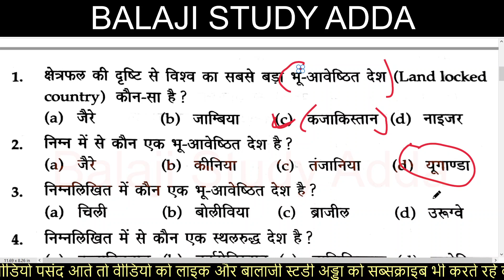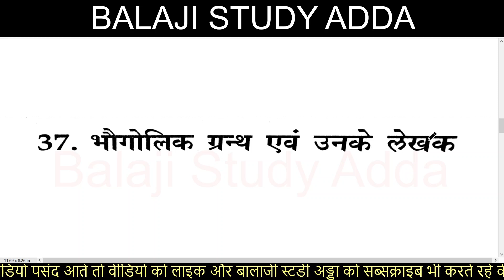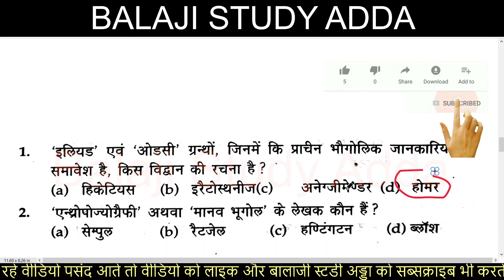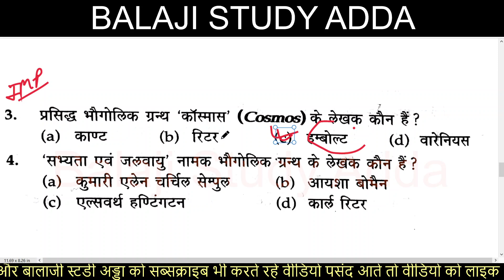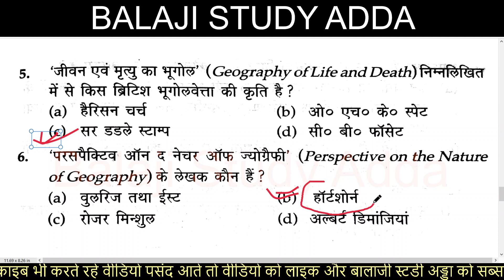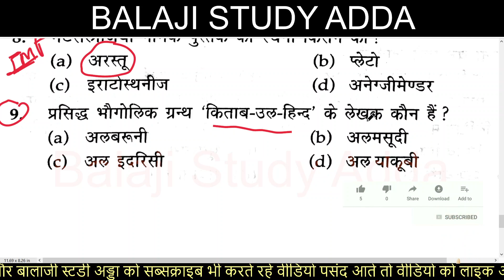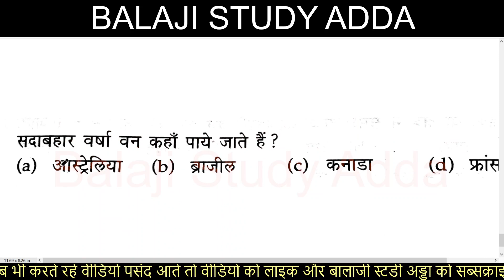विश्व के स्थलरुद्ध देश और भौगोलिक ग्रन्थ और लेखक आधारित 20 प्रश्न | STET, UPTET, PET, RAILWAY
विश्व के स्थलरुद्ध देश आधारित प्रश्न उत्तर
भौगोलिक ग्रन्थ और लेखक आधारित प्रश्न उत्तर

GEOGRAPHICAL INSTRUMENT BASED QUES ANS
PORT OF THE WORLD Based Ques/Ans
विश्व के बंदरगाह आधारित प्रश्न
मानचित्र पर अंकित रेखाए आधारित प्रश्न उत्तर
नदियों के डेल्टा आधारित प्रश्न उत्तर
RIVER DELTA BASED QUES ANS
City ​​on the banks of rivers
नदियों के किनारे स्थित नगर
विश्व की नदियाँ आधारित प्रश्न
JWAR BHATA BASED QUES ANS
ज्वार भाटा आधारित प्रश्न
महासागरीय नितल आधारित प्रश्न
Ocean floor Based Ques Ans
CORAL REEF BASED QUES ANS
प्रवाल भित्ति आधारित प्रश्न
महासागरीय लवणता आधारित प्रश्न
World Ocean salinity Based Ques Ans
महासागरीय जलधाराए आधारित प्रश्न
World Ocean Currents Based Ques Ans
विश्व की जलसंधि आधारित प्रश्न
World water junction Based Ques Ans
विश्व के महासागर एवम् सागर
World Ocean Based Ques Ans
विश्व के मरुस्थल आधारित
World Desert Based Ques Ans

भौगोलिक स्थलाकृतियां आधारित प्रश्न
Geographic Topography Based QUES ANS

विश्व के द्वीप समूह आधारित प्रश्न
विश्व के महाद्वीप आधारित प्रश्न
World's Continent Based Ques Ans
विश्व की नहर आधारित प्रश्न
World's Canal Based Ques Ans
विश्व के जलप्रपात आधारित प्रश्न
World's waterfall Based Ques Ans
विश्व की झीले पर आधारित प्रश्न
World's lakes Based Ques Ans
मेघ और वर्षण पर आधारित प्रश्न
Clouds and precipitation Based Ques Ans
चक्रवात और प्रतिचक्रवात पर आधारित प्रश्न
Cyclone & Anticyclone Based Ques ans
पवन पर आधारित प्रश्न
पवन और उसके प्रकार आधारित प्रश्न
AIR AND ITS TYPES
वायुमंडल की संरचना पर आधारित प्रश्न
Atmosphere & It's layers Based Ques Ans
पर्वत, पठार और मैदान पर आधारित प्रश्न
Mountains, Plateau & field Based Ques ans
ज्वालामुखी पर आधारित प्रश्न
Volcano Based Ques
भूकम्प पर आधारित प्रश्न
Earthquake Based Ques Ans
चट्टान: आग्नेय,अवसादी, रूपांतरित पर आधारित प्रश्न
International date line Based ques ans
अंतरराष्ट्रीय तिथि रेखा व समय पर आधारित प्रश्न

Latitude and longitude Based Ques Ans
अक्षांश और देशांतर पर आधारित प्रश्न

Origin of the Continent and Floor of the Oceans Based Ques
महाद्वीप एवम् महासागरीय नितल उत्पत्ति पर आधारित प्रश्न
EARTH INTERNAL STRUCTURE BASED QUES ANS
पृथ्वी की आंतरिक संरचना पर आधारित प्रश्न

SOLAR SYSTEM BASED IMP QUES ANS
SOLAR SYSTEM IMPORTANT QUESTION ANSWER

सौरमंडल पर आधारित प्रश्न
सौर प्रणाली पर आधारित प्रश्न

ग्रहों पर आधारित प्रश्न
भूगोल पर आधारित प्रश्न
भूगोल के अर्थ और परिभाषा पर आधारित प्रश्न

भूगोल के अर्थ, जनक, और परिभाषा पर आधारित प्रश्न

संविधान की नागरिकता पर आधारित प्रश्न
संविधान संघ और उसके राज्य क्षेत्र आधारित प्रश्न
संविधान की अनुसूचियां पर आधारित प्रश्न
JUNIOR AIDED INDIAN CONSTITUTION
संविधान के भाग पर आधारित प्रश्न
संविधान के श्रोत पर आधारित प्रश्न

संविधान की विशेषताओ पर आधारित प्रश्न
भारतीय संविधान पर आधारित प्रश्न